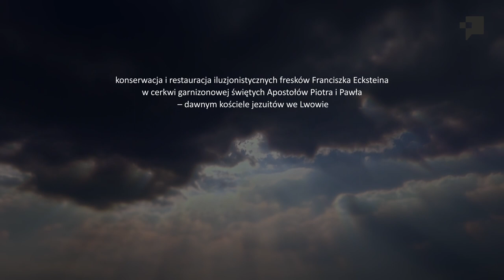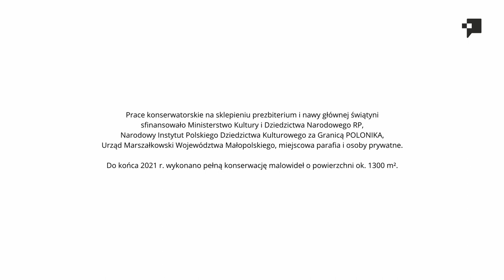I OTWORZYŁO SIĘ NIEBO... Konserwacja i renowacja iluzjonistycznych fresków Franciszka Ecksteina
Prace przywracające pierwotny blask iluzjonistycznym malowidłom Franciszka Ecksteina na sklepieniu dawnego kościoła pw. śś. Apostołów Piotra i Pawła we Lwowie, niezwykle kunsztowne i staranne, często wykonywane przy wykorzystaniu wyrafinowanych, nowoczesnych technologii, prowadzone były przez dziewięć lat, siłami polsko-ukraińskiego zespołu fachowców pod kierownictwem dr. Pawła Bolińskiego z Akademii Sztuk Pięknych im. Jana Matejki w Krakowie.

Zabytkowe freski znajdują się w kościele jezuickim (obecnie cerkwi garnizonowej Ukraińskiej Cerkwi greckokatolickiej), którego dzieje odzwierciedlają niełatwe losy Lwowa i jego mieszkańców w drugiej połowie XX wieku. Ta wspaniała świątynia, perła architektury sakralnej europejskiego baroku, profanowana przez wiele lat na skutek decyzji władz sowieckich, które postanowiły umieścić w niej magazyn książek, powoli odzyskuje swój dawny blask dzięki wspólnym, polsko-ukraińskim wysiłkom konserwatorskim. Ich pierwszym, niezwykle ważnym etapem był bez wątpienia wieloletni projekt konserwacji i restauracji malowideł na sklepieniu nawy głównej.

Ta wystawa będzie podróżą w nieznany świat konserwacji dzieł sztuki, pracy nad nimi, pieczołowitego odtwarzania tego, co nadgryzł ząb czasu... Jest to złożony proces ratowania zabytków, który pozostaje niewidoczny dla oka laika. Zazwyczaj dostrzec można dopiero efekt końcowy, zwykle żmudnych i skomplikowanych, zabiegów konserwatorskich. Instytut POLONIKA zaprezentuje złożony proces konserwacji i restauracji iluzjonistycznych fresków Franciszka Ecksteina w cerkwi garnizonowej świętych Apostołów Piotra i Pawła – dawnym kościele jezuitów pod wezwaniem śś. Piotra i Pawła (Lwów, Ukraina) na wystawie „I otworzyło się niebo…”.

Wernisaż wystawy: 27.04 o godz. 17:00.
Wystawa dostępna dla zwiedzających od 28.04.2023
Stajnie Kubickiego, Muzeum Łazienki Królewskie, ul. Agrykola 9, Warszawa
Wystawę można oglądać do 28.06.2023 r. Wstęp jest bezpłatny.